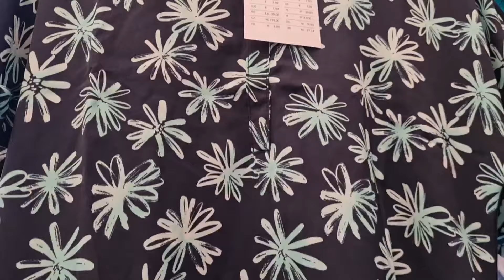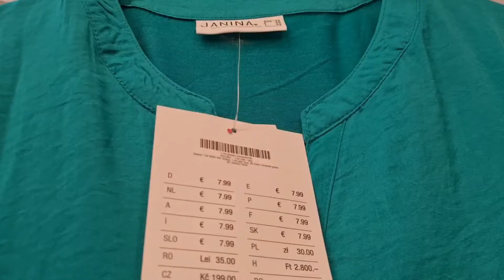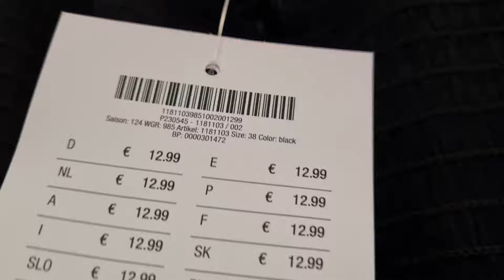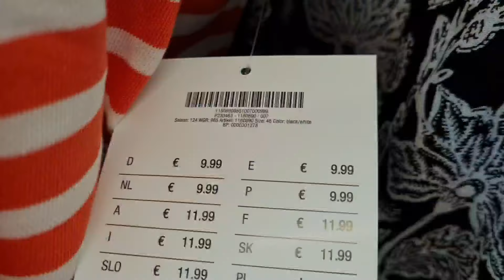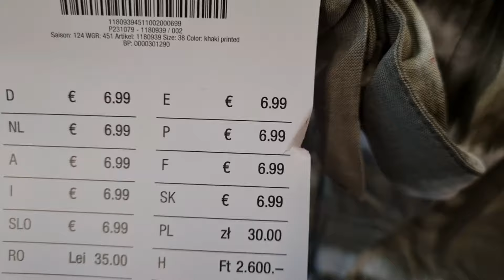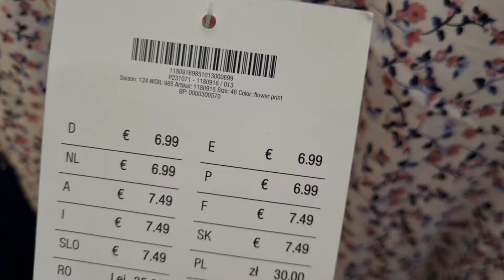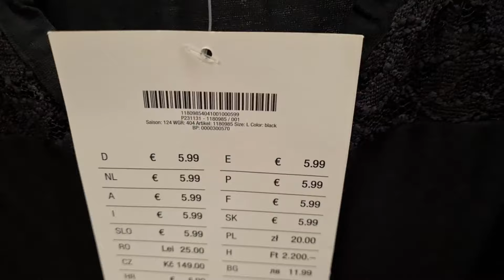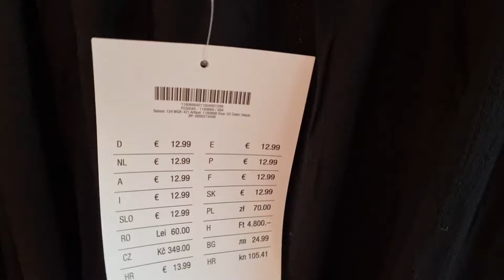KIK NEW ARRIVAL WOMEN'S OUTFIT MAY 2024/SUMMER COLLECTION#new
kik women's dress new collection
kik ladies dress new collection
kik neue kollektion
kik Damen kleidung
kik fashion
kik update
kik haul
kik shopping
kik in Germany
what's new in kik
kik summer dress for ladies
fashion vlog
update vlog
daily vlog
shopping haul
shopping with me
shopping vlog